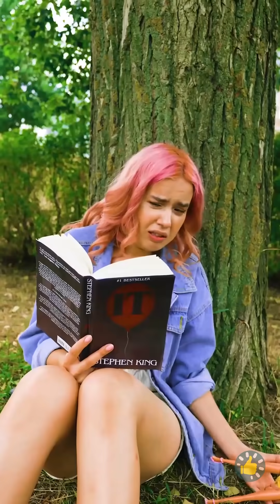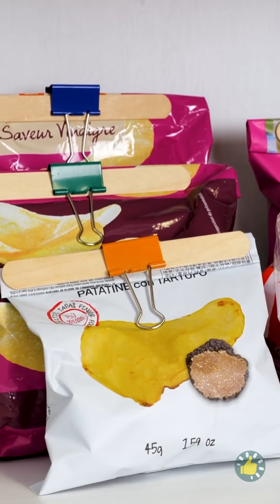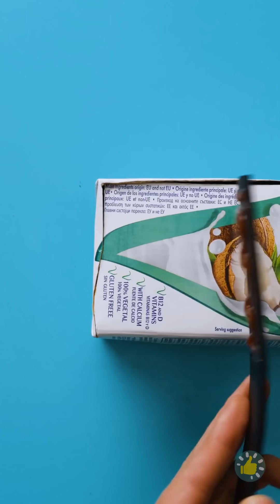26 IDE DIY MENARIK YANG BERGUNA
Urutan Waktu

00:01 Cara membuat apa saja menggunakan pulpen 3D
02:12 Perbaiki, daur ulang, dan buat menggunakan resin
03:40 Cara memanfaatkan mainan bekas
06:00 Gunakan trik lem tembak setiap hari